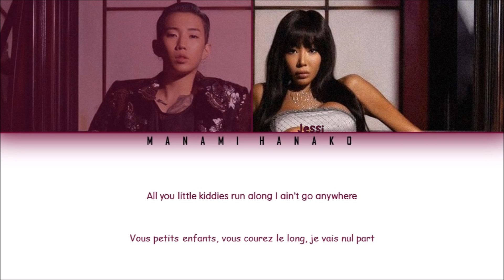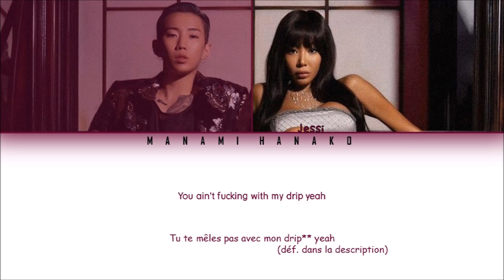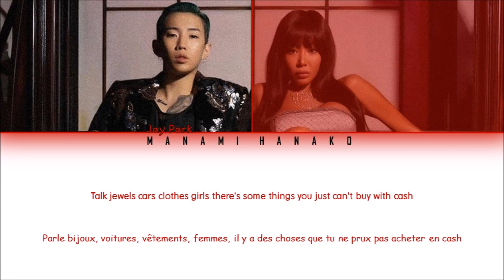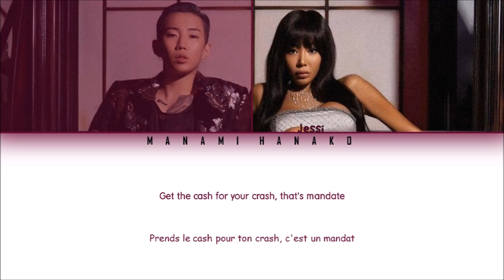{VOSTFR/ENGLISH} Jessi (제시) - 'DRIP' Feat. 박재범 (Jay Park)' (Color Coded Lyrics English/Français)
All Rights Administered by P NATION Entertainment

• Artist:  Jessi (제시) Feat. 박재범 (Jay Park)
• Track: 'DRIP'
• Album: Digital Single
• Released: 19.11.01
Définitions:
1. Drip = Juste un autre mot pour le swag immense
2. Goose = Ici elle parle du Grey Goose qu'il s'agit d'une marque de vodka
3. Quand j'écris P* ça signifie P*te mais j'écris pas tout le mot
4. Coupe = Voiture à 2 sièges
5. Icy = Mot utilisé pour décrire un vêtement ou un bijou qui se remarque cool  et chair.